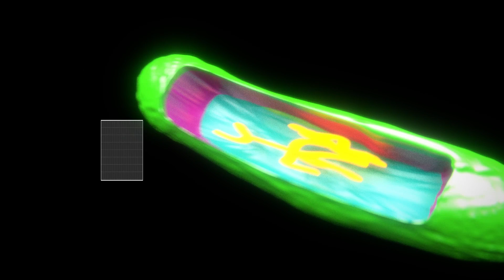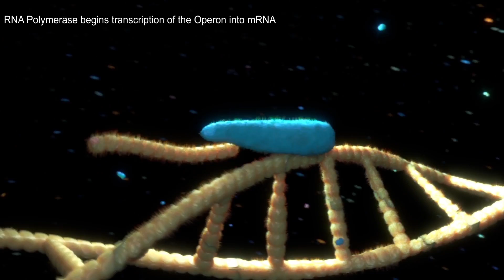Lac Operon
I made this for university based on a bacterial process that takes place in E-coli.

All credits are at the end of the film.